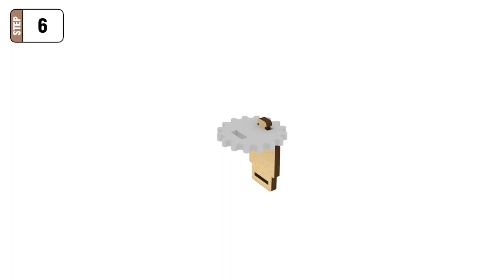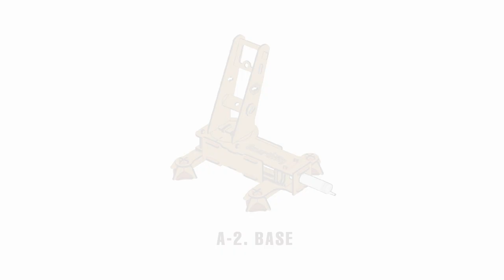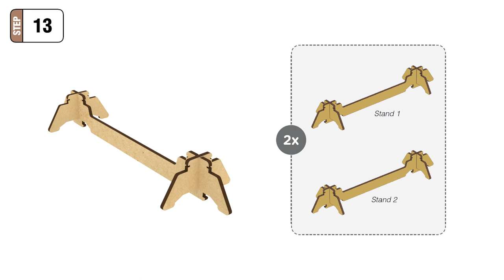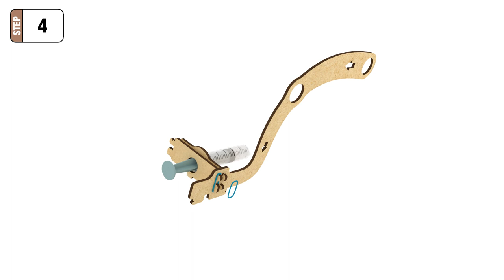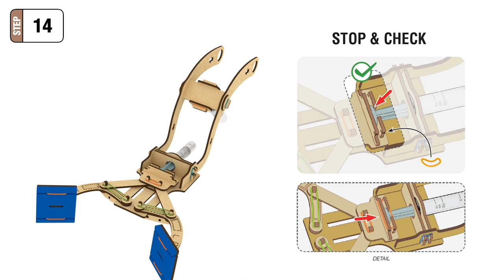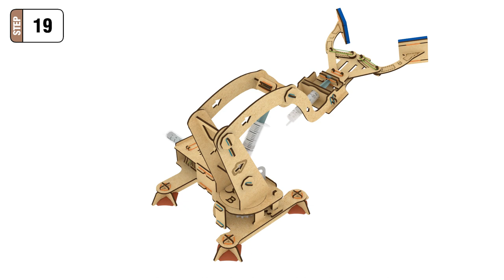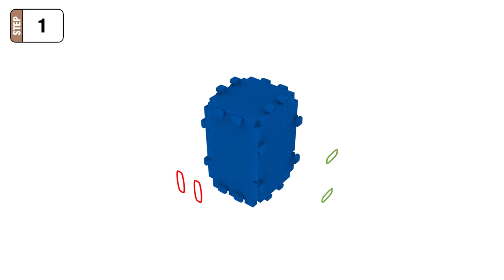SMARTIVITY | Hydraulic crane - Version 2 | How to Make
"S.T.E.A.M. DIY Project kit from Smartivity.

Have fun building a crane and controlling it with water. Explore the concepts of Hydraulic System, Rack and Pinion Mechanism and Momentum Transfer.

Embark on an exciting adventure of Smarter Learning with Smartivity Activity Boxes.
Smartivity = Smart + Activity
Smarter Learning for Smart Children